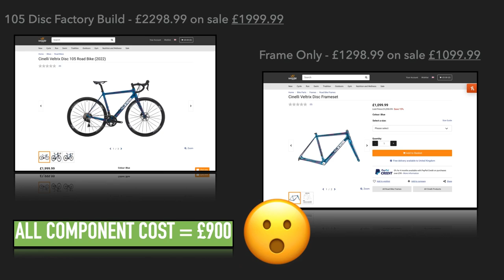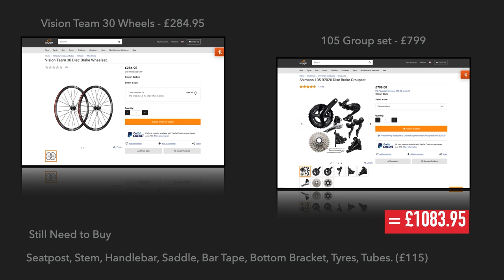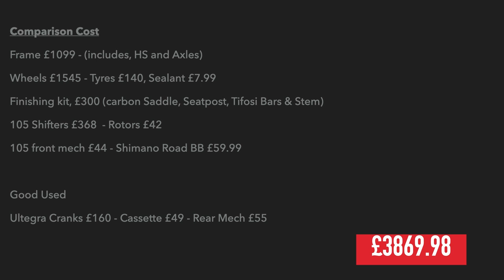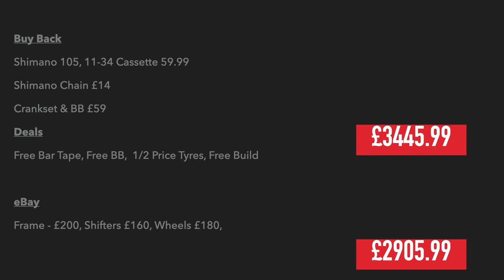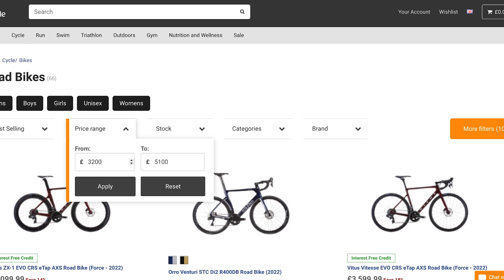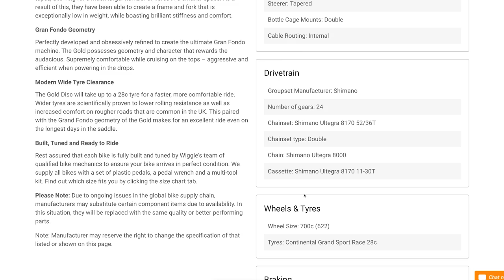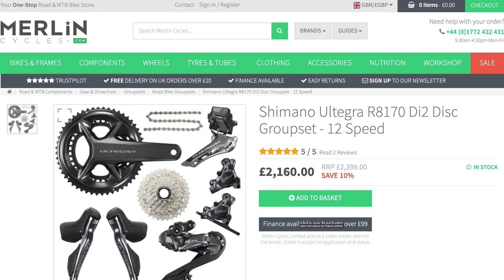How we build the Bike you WANT for the Price you NEED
In this video we show you what to look for in buying a good quality dependable road bike from your local bike shop. Go in there, share your dreams and make a deal.

Any good bike shop should be invested in you, their customer. If all they want to do is sell you something off the shelf that is in stock, walk away.

In this video we demonstrate how we go the extra distance to get exactly what the rider wanted, upgrading some parts, reusing parts, and selling on the junk.

We show you the junk components bike brands add to nice to bikes that do nothing that fill up landfill.

Total Build:
 @CinelliBicyclesOfficial Veltrix Disc Frame
 @ffwdwheels Ryot 44 Wheels with   240 hubs
 @Pirelli  P-Zero TLR 30c tyres and sealant
Fizik Saddle and Seatpost
Stock Tiffosi Bars and Stem
Shimano Ultegra Drive Train 50/34 and 11-34
Shimano 105 Levers and Brakes
ProLogo Nano TOuch Bar Tape